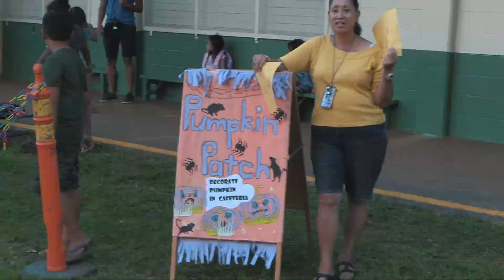Fright Night 2019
Maemae Elementary School's 2019 Fright Night.